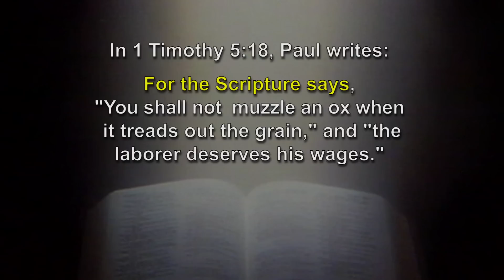How did Jesus and the Apostles Talk About the Old Testament?